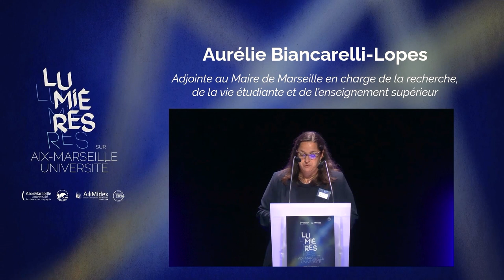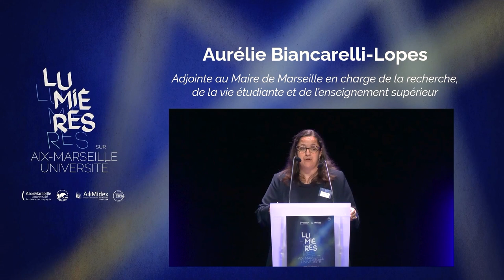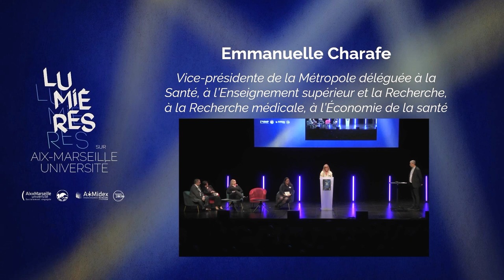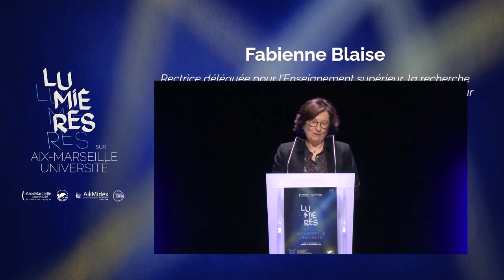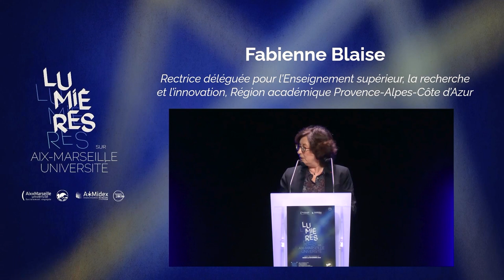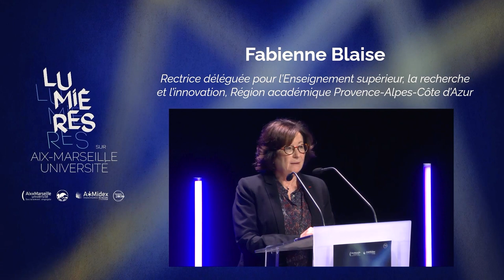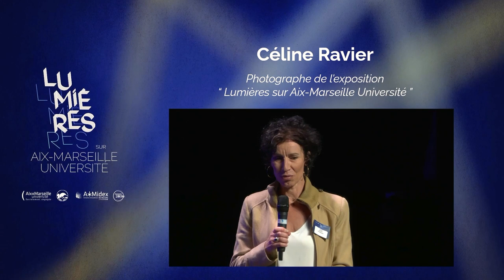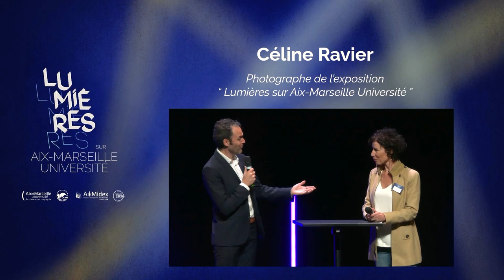Introduction - Lumières sur Aix-Marseille Université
À l’occasion de son 10ème anniversaire, Aix-Marseille Université (AMU) a mis en lumière une décennie d’explorations, d’idées et d’avancées qui font bouger le monde !

Sciences, recherche, engagement, entrepreneuriat, culture, sport, créativité…
ont été mis à l’honneur à l’occasion d'une journée unique, le mardi 22 novembre 2022 au Cepac Silo à Marseille !

De nombreux collègues, étudiants et membres de notre communauté ont ainsi partagé leur expérience, leurs projets et les avancées auxquelles notre université contribue !